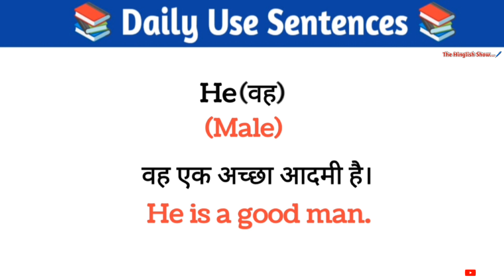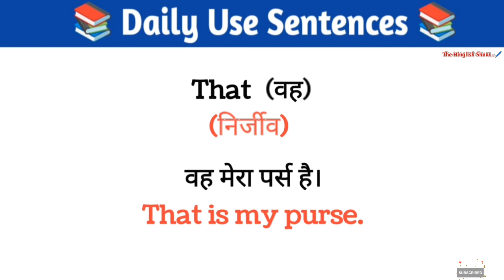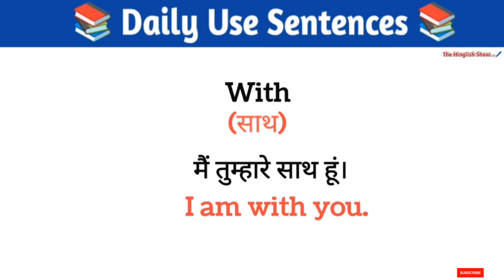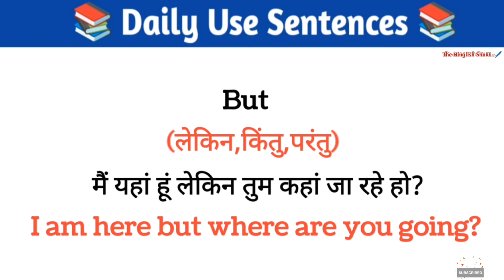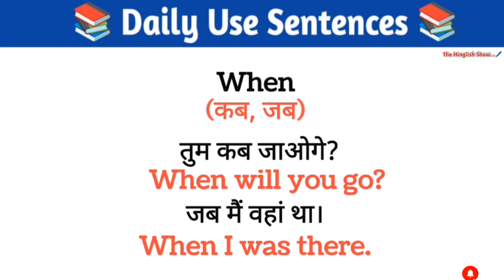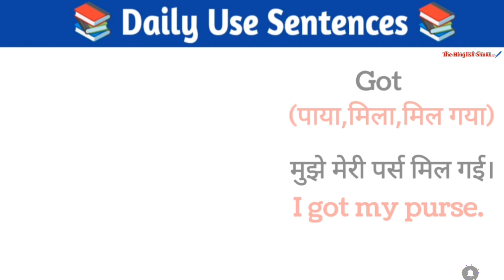English जल्दी से जल्दी बोलने के लिए सबसे पहले इन Words की Practice करें। Daily Use English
Fast English speaking skills